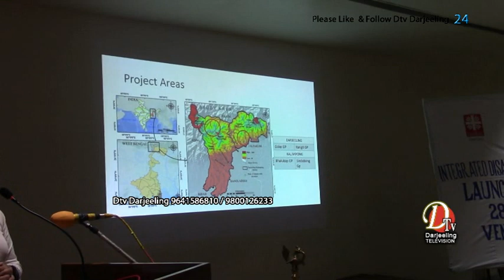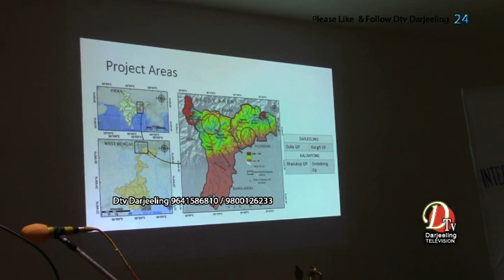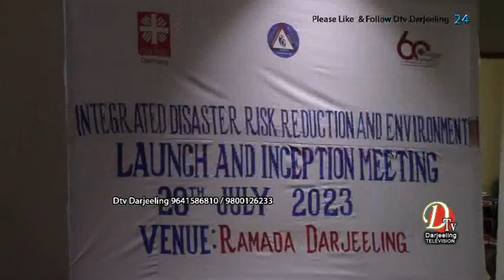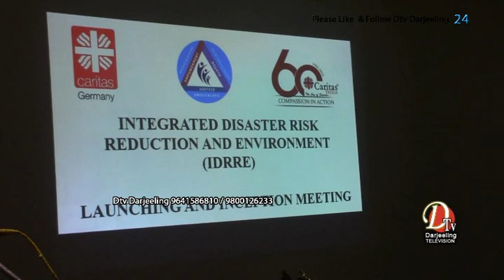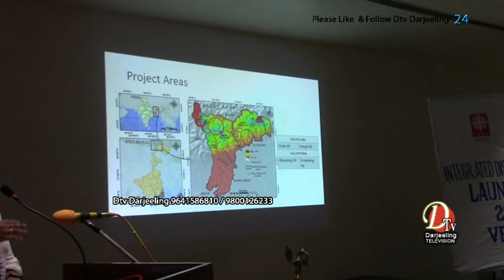अनुज्ञालय दार्जीलिङ सोसियल सर्भिस सेन्टरको आयोजनामा डिजस्टार म्यानेजम्यान्ट बिषय सम्बन्धि सभा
अनुज्ञालय दार्जीलिङ सोसियल सर्भिस सेन्टरको आयोजनामा डिजस्टार म्यानेजम्यान्ट बिषय सम्बन्धि सभादार्जीलिङमा सम्पन्न गरियो ।